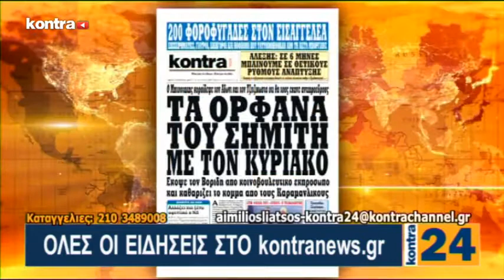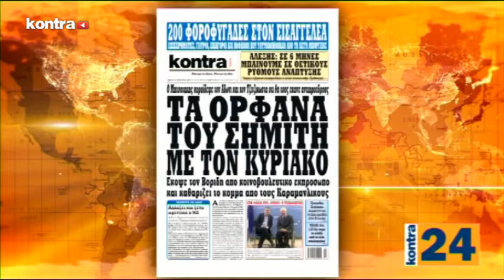KONTRA24 1301 Sub 02 | Kontra Channel Hellas